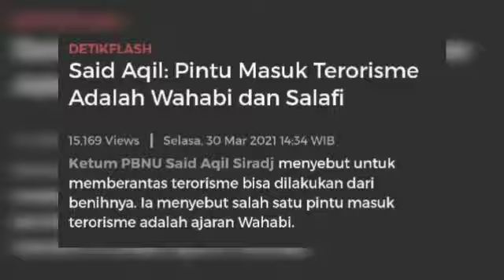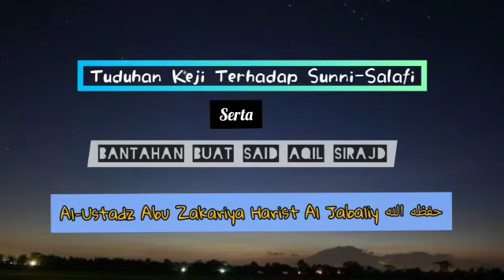fitnah keji said Aqil Siraj , pintu masuk terorisme adalah Wahabi dan salafi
Menyelamatkan agamamu di atas manhaj dan aqidah para salaf lebih utama daripada mendengar dan mendebat ahlul bid'ah.

Berhati-hatilah karena jika tidak cukup ilmu, kamu hanya akan menjerumuskan agamamu dan dirimu dalam kebinasaan!